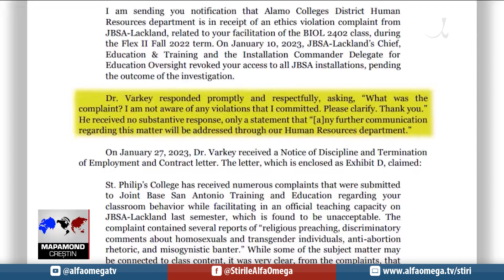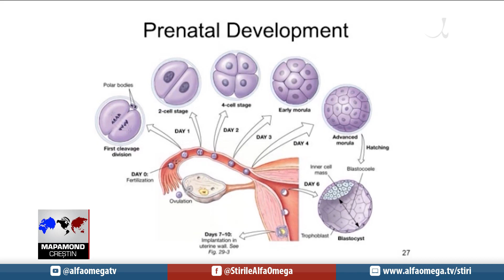Un profesor concediat ripostează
În Texas, un profesor universitar a fost concediat după ce colegii săi au găsit că modul său de a preda era prea religios. Dr. Johnson Varkey și avocații săi de la First Liberty Institute, a trimis o scrisoare Facultății Sfântului Filip din San Antonio, Texas, prin care a susținut că a fost concediat în mod ilegal. Billy Hallowell de la CBN a stat de vorbă cu Dr. Varkey despre motivul pentru care a decis să riposteze.

Billy Hallowell, reporter CBN: În calitate de profesor de biologie, în ultimii 20 de ani, dr. Johnson Varkey a predat aceleași adevăruri științifice despre sistemul de reproducere uman fără probleme. Însă, el spune că situația s-a schimbat după ce a fost concediat.
Dr. Johnson Varkey, profesor de biologie : Am fost surprins și șocat deoarece niciodată nu m-am așteptat la așa un email de la școală. Am predat la acea școală timp de 20 de ani fără reclamații.
Billy Hallowell: Dr. Varkey consideră că lecția despre anatomie și sex, care e determinat de cromozomii X și Y, a dus la reclamații care au provocat concedierea sa.
Dr. Johnson Varkey: În data de 12 ianuarie am primit un email de la
vice-președintele școlii, prin care am aflat că are loc o investigație etică privind persoana mea. La două săptămâni după primul email am primit un al doilea email, care conținea o scrisoare de concediere.
Billy Hallowell: Dr. Varkey spune că el a întrebat ce plângeri au fost, însă nu a primit niciun răspuns de la departamentul de resurse umane și nu a avut oportunitatea de a se apăra înainte de concediere.
Dr. Johnson Varkey: În scrisoarea de concediere, vice-președintele a menționat că unele plângeri se refereau la homosexuali și la transgenderi. Așadar presupun că e posibil să fie vorba de cursul pe care l-am predat în noiembrie despre sistemul de reproducere uman. În timp ce predam acest curs, patru dintre studenții mei au părăsit sala.
Billy Hallowell: Potrivit avocatului de la First Liberty Keisha Russel cazul dr. Varkey are legătură cu tendințele culturale din prezent.
Keisha Russel, First Liberty Institute, avocat: Când am văzut scrisoarea de concediere și că universitatea îl acuză de predică religioasă, mi-am dat seama că ei nu înțeleg că și în cazul în care ar fi făcut-o, ei nu îl pot concedia pentru ceva ce a spus, deoarece el a crezut că e adevărat.
Billy Hallowell: Russel spune că discursul clientului ei s-a bazat pe credința sa sinceră în integritate etică și e protejat de Primul Amendament. Mai mult, ea crede că mentalitatea dr. Varkey  legată de biologie și alte subiecte e susținută de știință.
Dr. Johnson Varkey: Suntem de părere că e o rușine că au concediat un profesor, care a predat de mulți ani la ei, doar pentru mentalitatea sa.
Billy Hallowell: Un reprezentant de la Alamo Colleges District a spus echipei de știri CBN că nu face comentarii privind cazurile personale sau în curs sau care amenință cu litigii. În ceea ce îl privește pe dr. Varkey, el speră că va reuși să convingă Facultatea Sf. Filip pentru a retrage decizia de a-l concedia.
Keisha Russel: Dr. Varkey dorește să își reprimească postul și să i se șteargă cazierul, deoarece el nu a vrut să facă ceva rău.
Billy Hallowell: Russel e de părere că facultatea a încălcat drepturile dr.-lui Varkey asigurate de Primul Amendament, Aliniatul Șapte al Legii Drepturilor Civile din 1964 și Legea privind libertatea religioasă din Texas.

Urmărește acum cele mai noi știri și reportaje creștine accesând pagina noastră de facebook: @StirileAlfaOmega! Alte știri și reportaje creștine Știre prezentată în cadrul emisiunii „Mapamond creștin” 990, difuzată la Alfa Omega TV în iulie 2023.